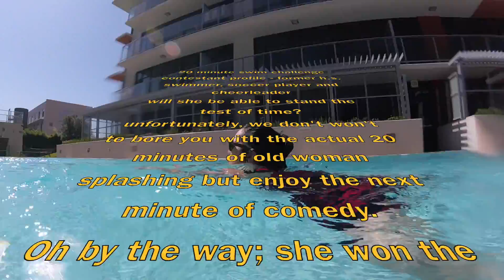Crockett in Cali!